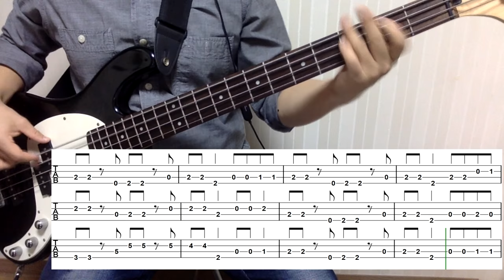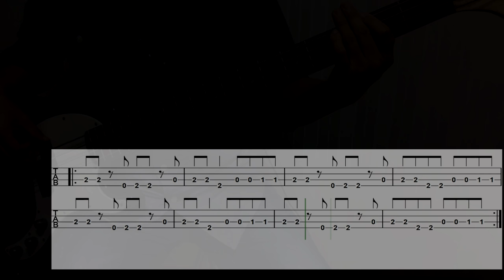B.B.King - Thrill is gone (Bass cover with tabs 006)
Get this Tabs in Here.